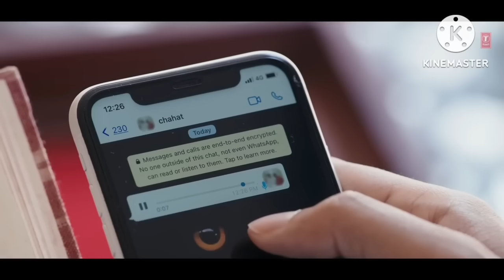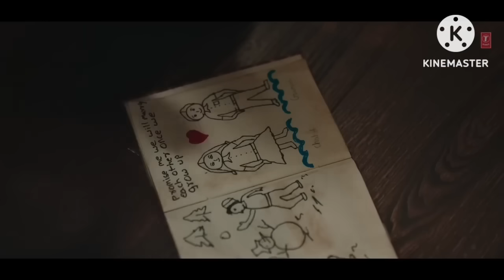Bedardi Se Pyar Ka Sahara Na Mila (4K Video) Raaj Aashoo Ft Jubin Nautiyal, Gurmeet Choudhary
Singer: Jubin Nautiyal
Lyrics: Manoj Muntashir
Cast: Gurmeet Choudhary, Sherine Singh, Kaashish Vohra
Label:-  T-Series

Bedardi Se Pyaar Ka Lyrics

Ye Soch Ke Dil Mera
Zoro Se Dhadakta Hai
Kisi Aur Chat Pe Kyun
Mera Chand Chamakta Hai

Hum Doob Gaye Jaana
Aankhon Ke Paani Mein
Jaane Wo Kaise Log The
Jinko Kinara Mila

Aisa Bichda Wo Mujhko Na Dobara Mila

Humein Pyaar Ab Dobara
Hona Bahot Hai Mushkil
Choda Kahan Hai Tumne

Humne Chirag Leke
Chhane Hai Raste Saare
Paya Nahi Kisi Ko
Dil Mein Sivaa Tumhare

Kehte Hai Dhundho To
Rab Bhi Mil Jaata Hai
Haye Naseeba Ishq Na Humko
Hamara Mila

Kuch Bhi To Nahi Badla Hum Mein
Barbad The Hum Barbad Rahe

Humein Apne Muqadar Se
Bas Ek Shikayat Hai
Kya Baat Huyi Kyun Sath Na
Humko Tumhara Mila

Kya Kar Rahi Ho Tum
Yaad Hai Na Tumne Promise Kiya Tha
Ye Kya Bachpana Hai
Meri Shadi Ho Rahi Hai

Dobara Mila